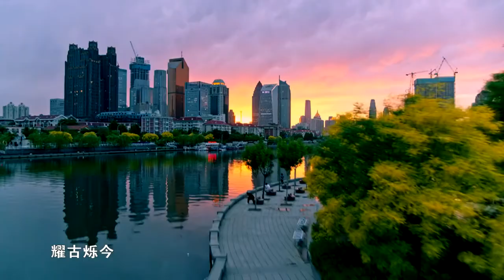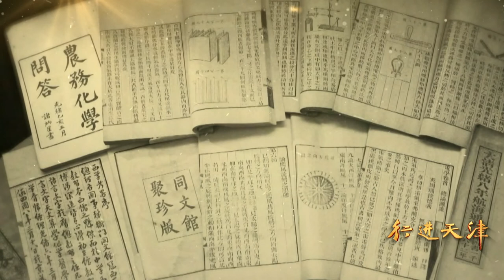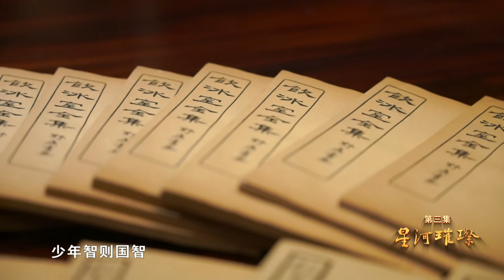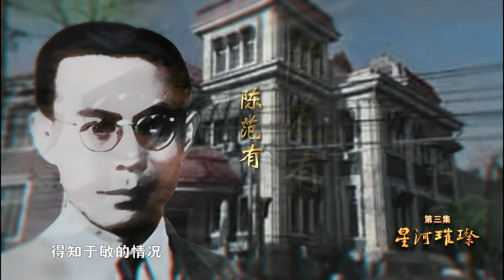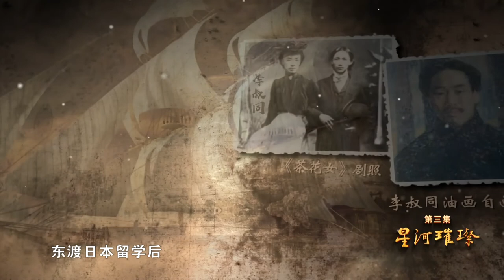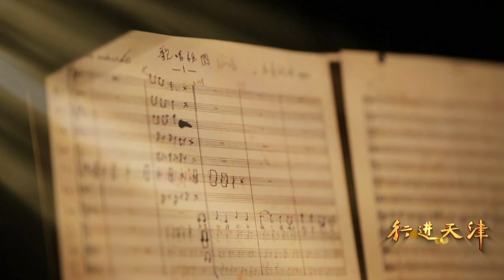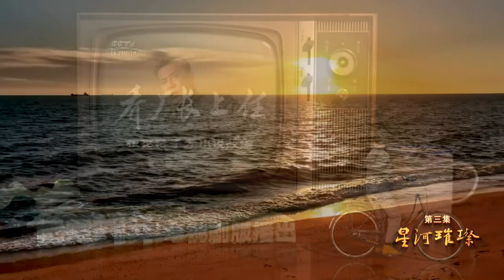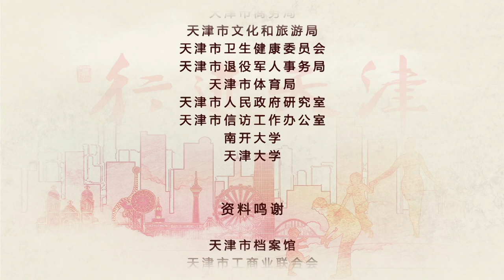【行进天津】第三集 星河璀璨｜谱写天津高质量发展的新篇章｜中共天津市委宣传部、天津海河传媒中心联合策划制作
🎫 内容简介
此前该片的精编版纪录片《行走海河》在央视纪录频道播出后收获良好社会反响。《行进天津》将进一步突出“近者悦远者来”的城市外宣形象，以更广维度、更大体量、更全面的视角展现新时代下，天津坚持以习近平新时代中国特色社会主义思想为指导，以习近平总书记对天津工作提出的“三个着力”重要要求为元为纲，踔厉奋发、笃行不怠，在渤海之滨奋力谱写高质量发展的新篇章。

第三集《星河璀璨》
在行进中追寻天津教育、科技、文艺、医学等诸多领域星光熠熠的名人。片中介绍了严复在天津翻译天演论，严修、张伯苓创办近代教育，王莘创作歌唱祖国等故事。梁启超、李叔同、曹禺等名人轶事也在片中重点展现。通过探寻名人背后故事，挖掘城市深厚底蕴。

【家在顺德】记录顺德祠堂建筑文化, 展现祠堂之美, 传承岭南文脉